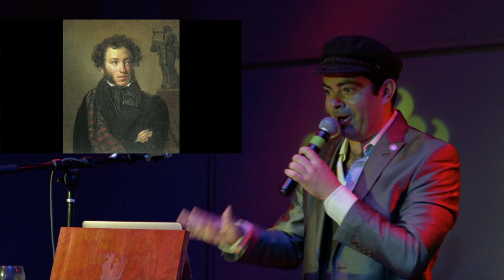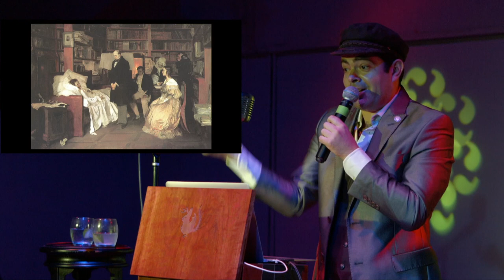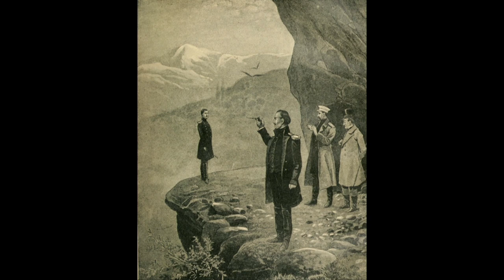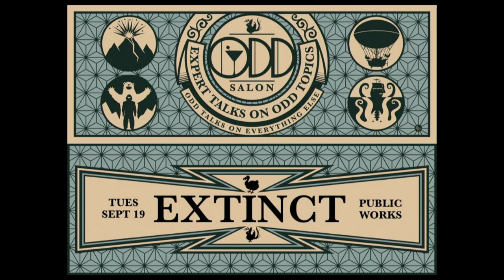Poets & Pistols: Live by the Pen. Die by the Gun | Odd Salon DUEL 7/7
Andrey A. Tselikov and Leonard Apeltsin ~ Poets & Pistols: Live by the Pen. Die by the Gun

Odd Salon DUEL: Stories of grudges & grievances, swords, seconds & guns drawn at dawn

Camera: John Adams
Edit/Post production: John Adams
Sound: Steen, Roy